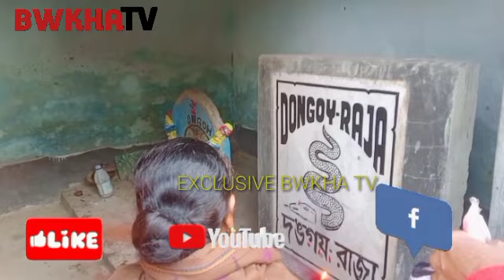RAIMA SAIMA NI KHERENG KHOTHOMA MOSELE BOKHOROG FOMANI JAGA